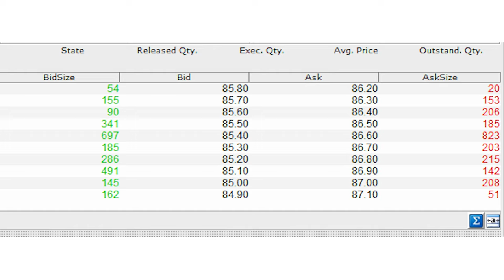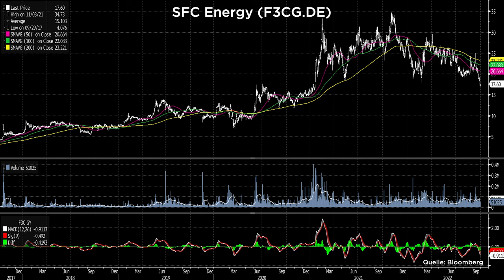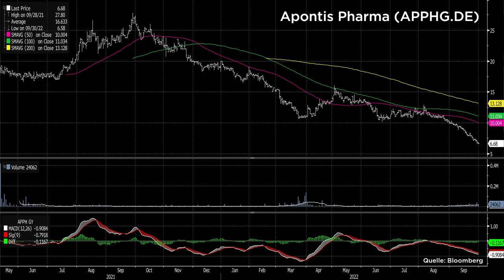Erfolg im Handel mit kleinen Aktien | Market Talk mit Ramon Huber und Roland Vogt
Das Handeln von Mid- und Small Caps bietet besondere Chancen, aber auch Risiken. Ramon Huber, Manager eines Hedgefunds, spricht über die Spezialitäten bei der Handlungsumsetzung, Timing und Tools, die auch nutzen kannst. Du siehst, wie wichtig der Blick ins Orderbook ist, warum Du ein Gesamtkonzept brauchst und wie ein Mid- und Small Cap Portfolio einfach abgesichert werden kann.